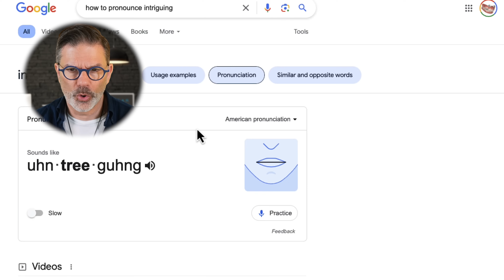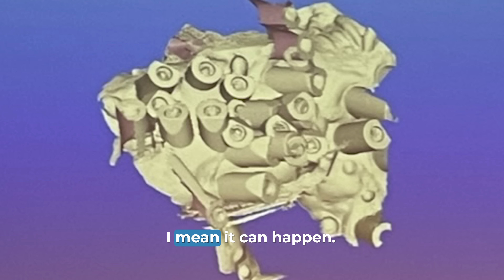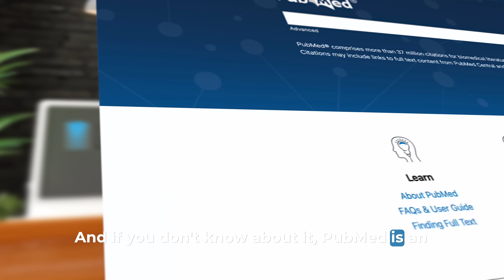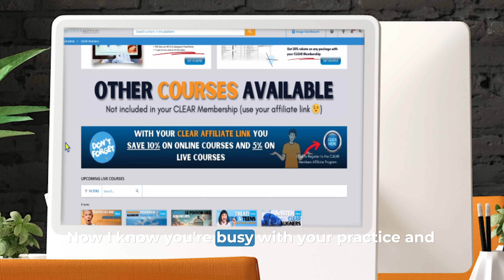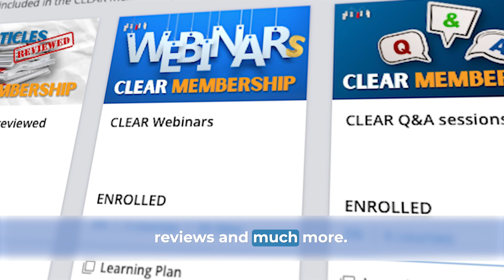What to look for when reading dental research papers or articles?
In this video, Dr. Stephane Reinhardt, Director of the Education Program, dives into the fascinating world of scientific articles, focusing on what to look for when reading dental research papers or articles.

What to look for when reading dental research papers or articles? We break down different types of scientific articles like case reports, systematic reviews, and meta-analyses. Learn how to identify reliable studies, understand sample sizes, recognize bias, and interpret clinical versus laboratory results. Dr. Reinhardt also highlights top journals and resources to keep you updated in the field of clear aligners.

Drop your questions or topic suggestions in the comments below.

⏰ Timestamps for easy navigation:
0:00 - Introduction
0:42 The different types of articles
3:51 What to look for?
4:00 Sample size
4:21 Bias
4:47 Conflict of interest
5:02 Numbers
5:27 Lab and Clinic settings
5:52 Peer review
6:18 The different parts of an article
8:02 Our engagement
8:28 Dealing with reps
9:44 Our favorite sources of information
13:27 Becoming a CLEAR Member
13:58 Special offer
14:30 Download article review form
15:07 Conclusion
Ready to confidently integrate clear aligners into your dental practice?

Once you learn with The CLEAR Institute, you will never unlearn!

With a 98.7% recommendation rate, our courses speak for themselves: step into the future of clear aligner mastery. We are empowering dentists to master clear aligners.

The CLEAR Institute is THE trusted resource dedicated to providing dentists at every skill level with world-class education on clear aligner orthodontics.

Through comprehensive online courses, dynamic in-person training, and personalized one-on-one coaching, our expert team will help you master clear aligner principles, mechanics, and clinical treatments with confidence and ease.

There’s no "aligner cookbook" here, just real-world, evidence-based strategies tailored to your practice needs.

It’s time to Make the MOVE! Transform your practice, delight your patients, and become a clear aligner expert with The CLEAR Institute: where dentists Make the MOVE!

🔔 to stay updated on the latest clear aligner education and expert insights from The CLEAR Institute.